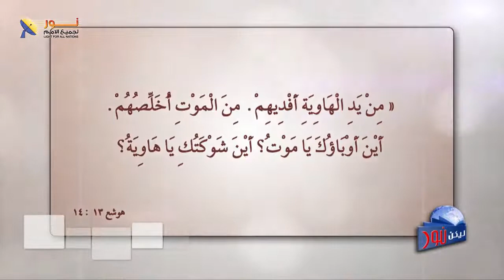شوكة الموت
يمكنكم التواصل المباشر معنا بشكل شخصي من خلال الضغط على أحد هذه الروابط :
واتساب